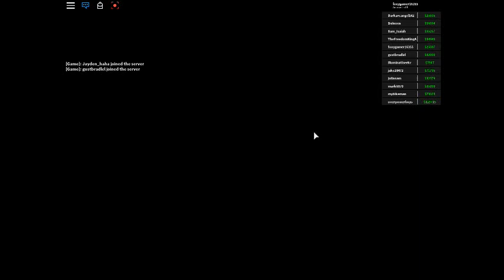drive shaft part 2 roblox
awesome cars tooo buy yaaayy.